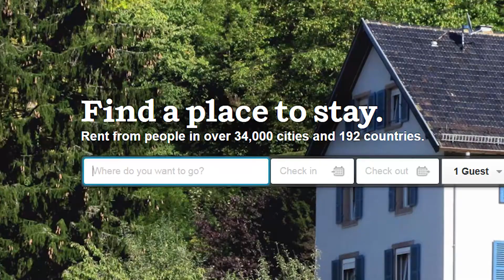Be a hero -- find a (cheap) adventure | Brian Heckman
Be a hero -- find a (cheap) adventure
Need a Tampa Mortgage Broker, because you are buying a home in the Tampa area? As a Mortgage Lender, we appreciate the opportunity to meet your need a home loan approval request. If you are a first time home buyer, relocating, buying a second home or vacation home, or if you are an investor or buying a rental property or rental home, or any other real estate, we look forward to meeting your need a mortgage pre-approval request.

This quick video explains a cool & cheap source to seek out some adventures for your free time. Our mortgage team will also answer questions like What is the maximum FHA loan limit, and how much do I need for down payment, and first time home buyer programs, and FHA loan limit changes, and maximum FHA loan limits in Tampa, and how does closing by December 31st help me. And what is the benefit of homestead exemption. And what is the benefit for buying a home before January 1st to file homestead exemption.

You can view this entire tip, with "orange button" if referenced in video,
Brian Heckman is a licensed mortgage originator nmls #229758 at